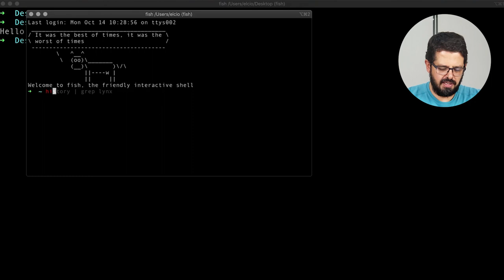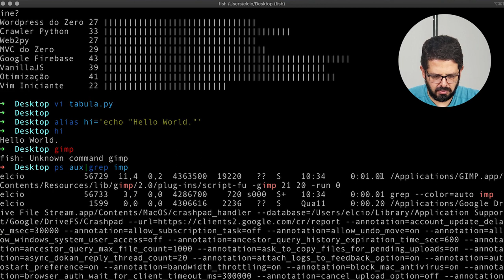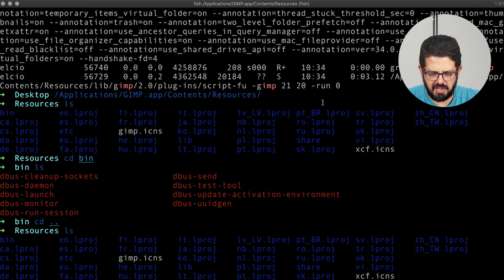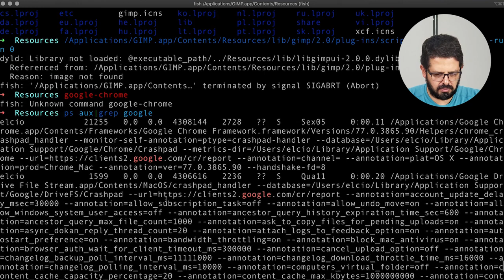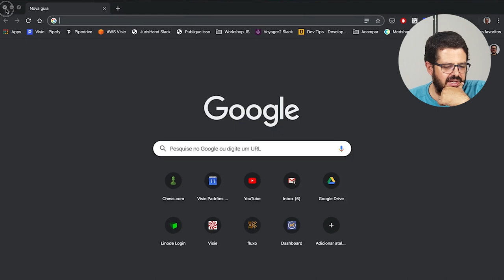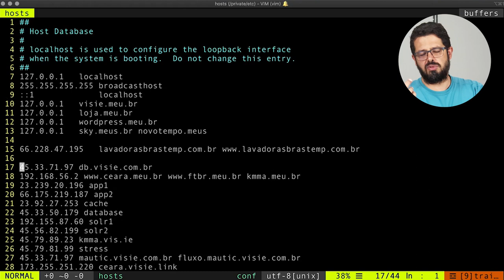Alias no Shell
No vídeo de hoje vamos falar de Alias no Shell, um truque rápido que vai ser muito útil pra você usar.
Confira agora!